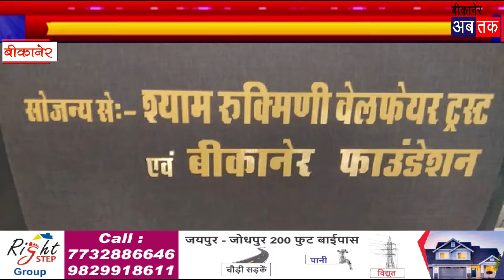बीकानेर फाउण्डेशन और श्याम रुकमणी वेलफेयर ट्रस्ट की पहल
घरों पर इलाज के लिए मरीजों को उपलब्ध करवाएंगे ऑक्सीजन कंसंट्रेटर
जिला कलक्टर नमित मेहता ने की सेवा अभियान की शुरूआत
बीकानेर_अबतक। 16 मई
बीकानेर फाउण्डेशन और श्याम रुकमणी वेलफेयर ट्रस्ट की ओर से घरों पर इलाज प्राप्त कर रहे कोविड मरीजों को चिकित्सकीय सलाह और प्राथमिकता के आधार पर ऑक्सीजन कंसंट्रेटर, पल्स ऑक्सीमीटर और थर्मामीटर उपलब्ध करवाए जाएंगे। जिला कलक्टर नमित मेहता ने शनिवार को दोनों संस्थाओं के इस सेवा अभियान की शुरूआत की।
इस अवसर पर जिला कलक्टर ने कहा कि कोविड संक्रमण की वर्तमान परिस्थितियों के मद्देनजर ऑक्सीजन सबसे महत्वपूर्ण घटक है। राज्य सरकार और जिला प्रशासन द्वारा इसकी उपलब्धता के लिए प्राथमिकता के आधार पर कार्यवाही की जा रही है। उपलब्ध ऑक्सीजन का न्यायसंगत उपयोग हो, इसके मद्देनजर ऑक्सीजन आपूर्ति पर नियमित नजर रखी जा रही है। उन्होंने कहा कि संकट के इस दौर में विभिन्न स्वयंसेवी संस्थाएं भी स्वप्रेरित होकर आगे आई हैं। यह दूसरों के लिए अनुकरणीय है।
बीकानेर फाउण्डेशन के सचिव कमल कल्ला ने बताया कि दोनों संस्थाओं के संयुक्त सौजन्य से प्रारम्भ इस अभियान के तहत घरों पर इलाज पा रहे मरीजों को प्राथमिकता के आधार पर कंसंट्रेटर नि:शुल्क उपलब्ध करवाए जाएंगे, जो कि उपयोग के बाद पुन: संस्था को जमा करवाने होंगे। उन्होंने बताया कि जरूरमंद मरीज के परिजन मोबाइल नंबर 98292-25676 पर संपर्क कर सकेंगे। संस्थाओं द्वारा दस कांसंट्रेटर के साथ यह सेवा प्रारम्भ की गई है, जिसे आवश्यकता के अनुसार और बढ़ाया जाएगा। उन्होंने बताया कि इससे पीबीएम अस्पताल पर दवाब कम होगा और कम ऑक्सीजन आवश्यकता वाले मरीजों को आसानी से ऑक्सीजन की आपूर्ति हो सकेगी। उन्होंने बताया कि गत वर्ष भी संस्था द्वारा छह लाख भोजन पैकेट वितरित किए गए। दस हजार श्रमिकों का पलायन रोकने के लिए क्वारेंटीन सेंटर स्थापित किए गए। वहीं सूखे राशन की लगभग 17 हजार किट बांटी गई।
श्याम रुकमणी वेलफेयर ट्रस्ट के अध्यक्ष श्याम सोनी ने बताया कि संस्था नियमित रूप से सामाजिक सरोकारों के कार्य से जुड़ी है। हाल ही में 250 परिवारों का मुख्यमंत्री चिरंजीवी स्वास्थ्य बीमा योजना के तहत पंजीकरण संस्था द्वारा करवाया गया है। इस दौरान ट्रस्ट के सचिव संदीप सोनी, बीकानेर फाउण्डेशन के स्वास्थ्य प्रकल्प संयोजक राजेश दुजारी, साजिद सुलेमानी ,राज कुमार सारस्वत आदि मौजूद रहे।
हमारे Facebook Group से जुड़ने के लिए नीचे दिए गए लिंक पर जाकर जोइन करें- 👇

हमारे Whatsapp Group से जुड़ने के लिए नीचे दिए गए लिंक पर जाकर जोइन करें- 👇